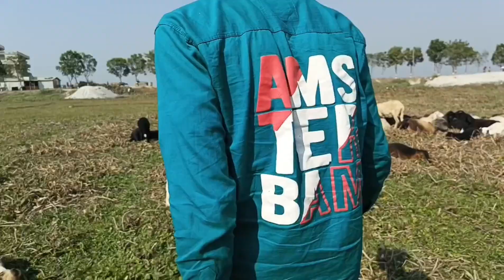Sheep 🐑... viralreels trend trending myfirstvlog vlog myhome